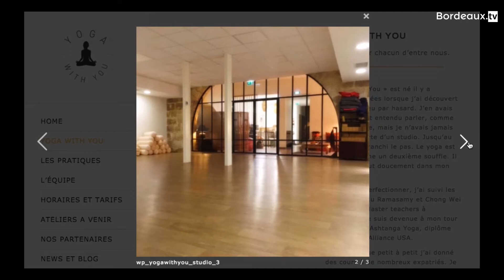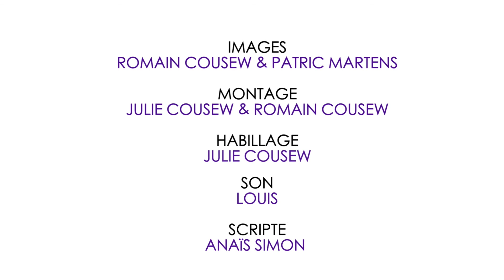Bordeaux Hebdo - 13/07/2017 - Agnès Cassonet (Yoga with you) - Valérie Paviost (Inside)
Inside Révélateur de Talents est une entreprise de formations professionnelles en Management, en Commercial, en Communication et en Conduite du Changement.

Yoga With You est un véritable havre de sérénité niché au cœur de Bordeaux. Vous serez accueilli dans notre belle salle pour pratiquer le Yoga, la méditation, et d’autres techniques de développement personnel et de bien-être.